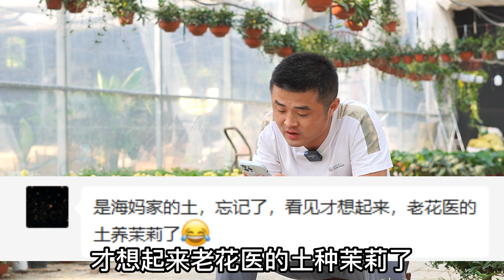【每日问答】黑松换盆可以洗根吗？蓝雪花没活过三天？每日一答Questions in this issue: Black pine, blue snow, jasmine, apple,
本期提问：黑松、蓝雪花、茉莉花、苹果竹芋、散尾葵、榕树
Questions in this issue: Black pine, blue snow, jasmine, apple, bamboo taro, sunflower, banyan